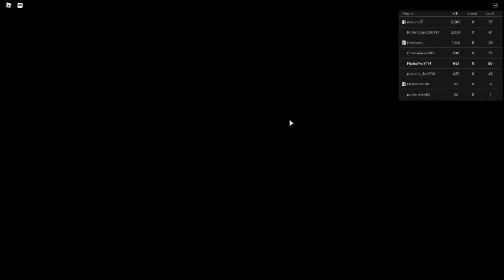KAT Ep2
-Hello im here with new episode of KAT and im with my friends pls like and subscribe for 20 years of good luck and more video if you dislike you be have bad luck forever!!
-Use the FoxGaming FoxRoblox FoxArmy and new FoxPro is this can support me.